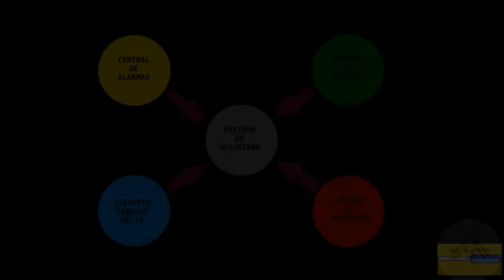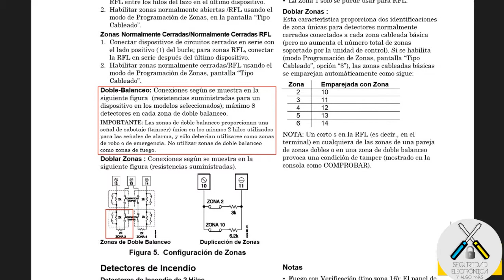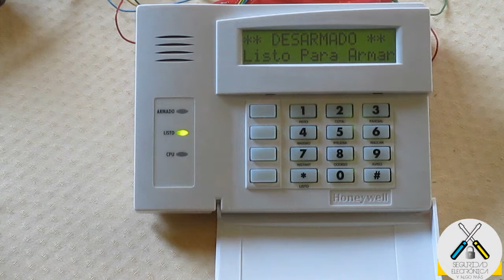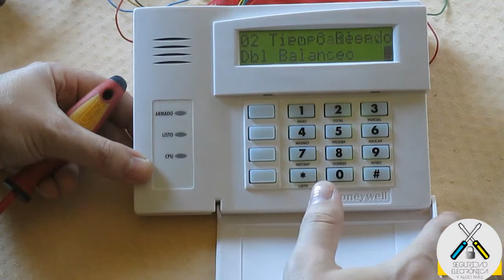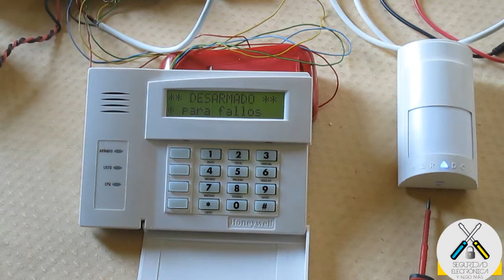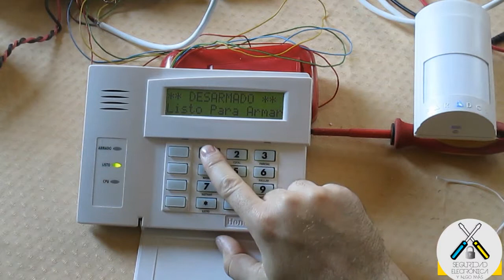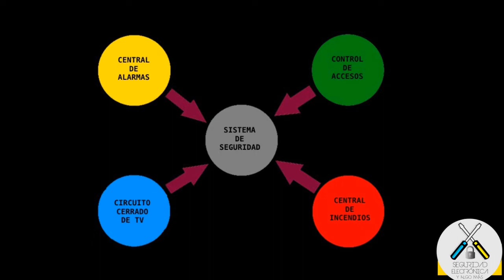🤨 ZONAS DE DOBLE BALANCEO 🤨 la SOLUCIÓN 👌|HONEYWELL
Este tutorial es una modificacion de un tutorial antes realizado y gracias a un suscriptor, me comunico que lo tenia mal realizado.
Este es la modificacion corregida del otro tutorial.

Este tutorial explica el doble balanceo, es decir, el reconocimiento de sabotaje en los sensores.

Link de descarga de manual de programacion, es igual para la Vista12 o Vista 48, en este caso pongo el de la vista48: